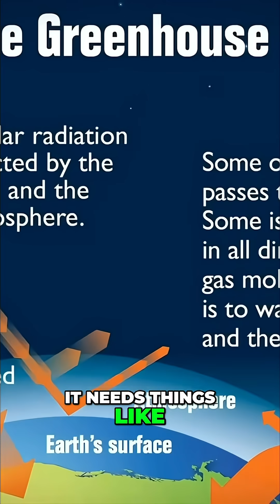Terraforming Mars: Can We Really Change the Red Planet?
Can we change Mars' atmosphere to make it habitable? Hellas Basin is so deep, liquid water can exist there. Greenhouse gases, plants, and time could give Mars an atmosphere again.